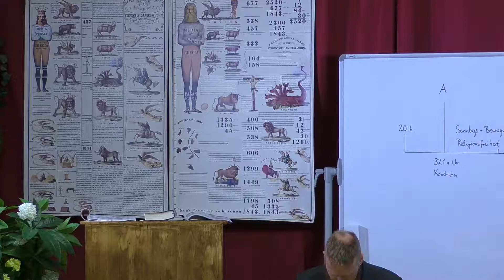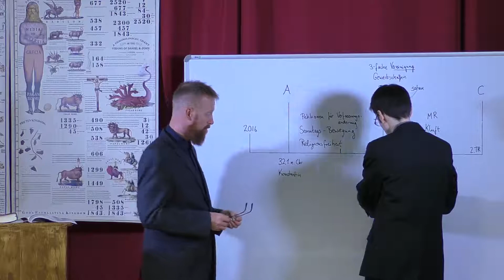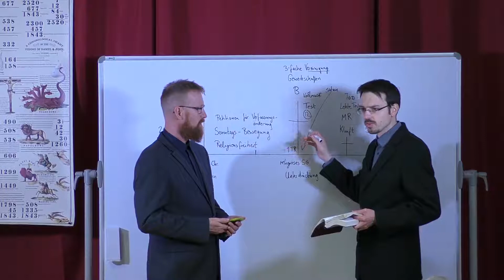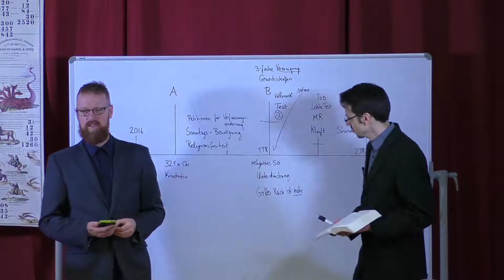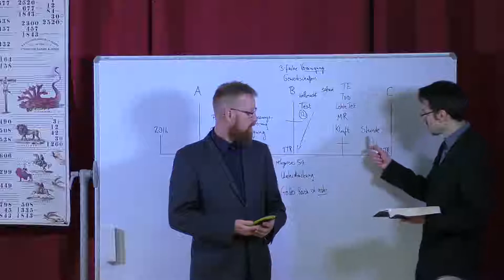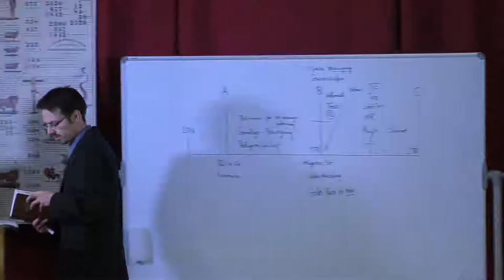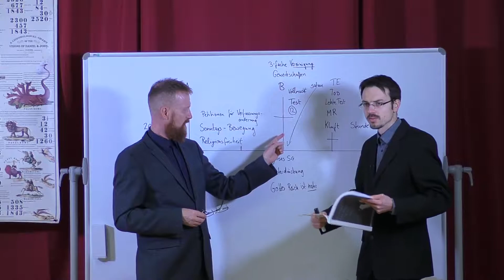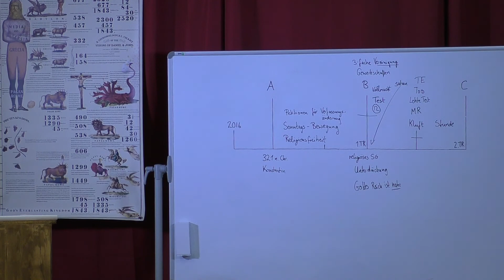10. Lorenz von Werder - Argumente gegen die Verbindung von Staat und Kirche - Teil 1